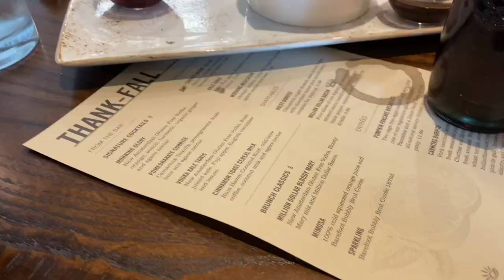I spent way too much money 😬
Use my code : KRISKING

Use my code: 3Kristian15

All opinions are my own. I will always keep it 100 with y'all. Some items may have been sent to me free of charge but I will always disclose that verbally in the video.